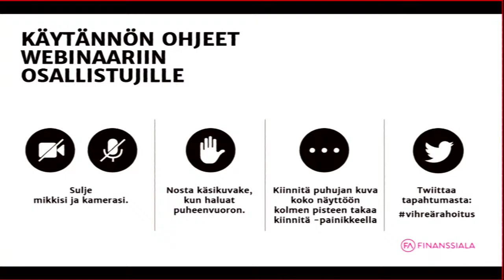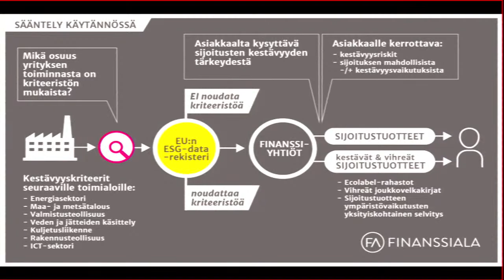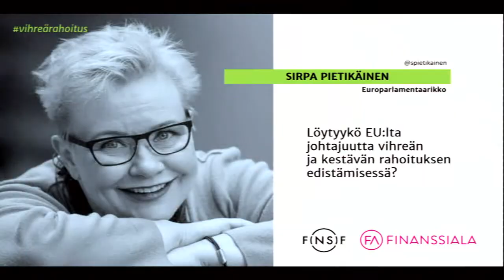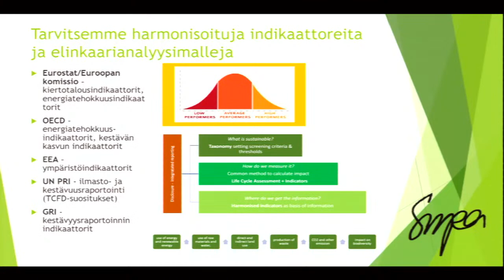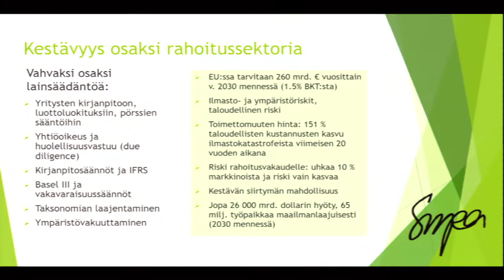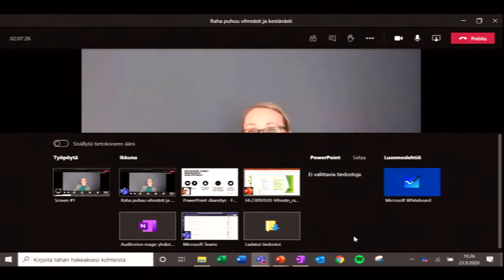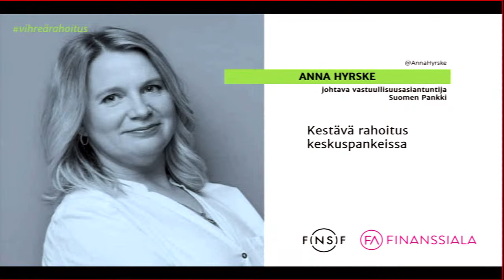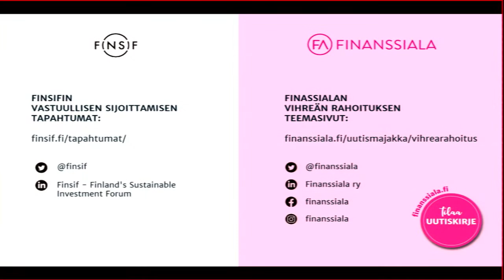Vihreän rahoituksen webinaari 23.9. kello 9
Korona on mullistanut arkemme sekä kansainvälisen ja Suomen taloudenodotettuakin nopeammin.  Se on nostanut ilmastopolitiikan uuteen valoon. Pitäisikö nyt luopua kunnianhimoisista ilmastopolitiikan tavoitteista? Kannattaisiko juuri nyt keskittyä erityisesti vihreään ja ilmastoystävälliseen elvytykseen?